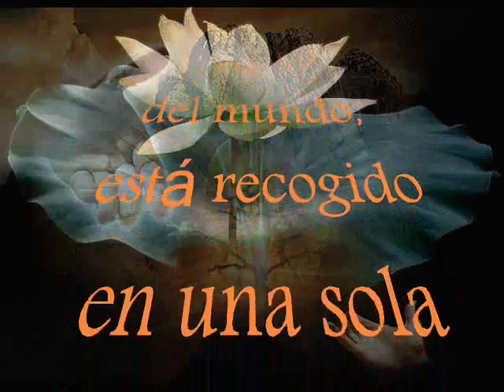Gallardo Chambonnet SONETO INGLÉS